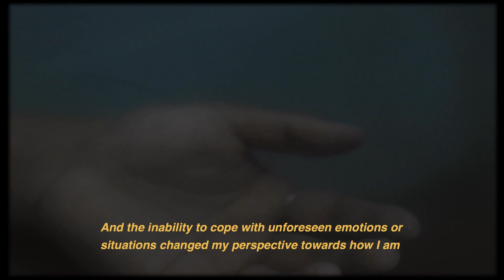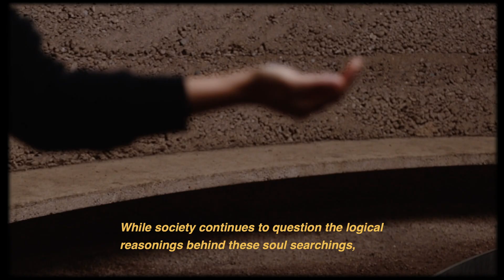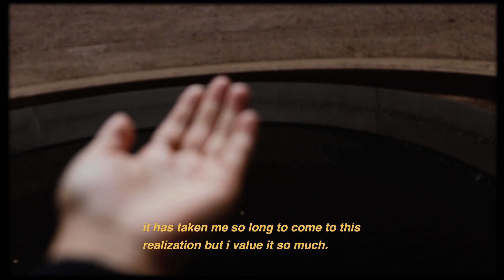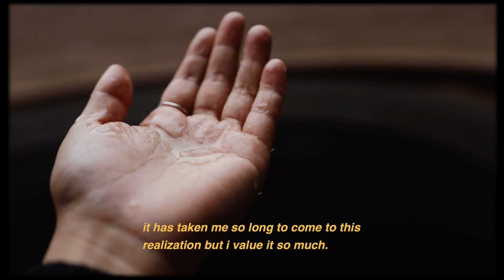flow like a river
a short scribble on where i had been and where i am now :) hope you're all doing well. and i also hope you'll take something from watching this. loveeee love love x